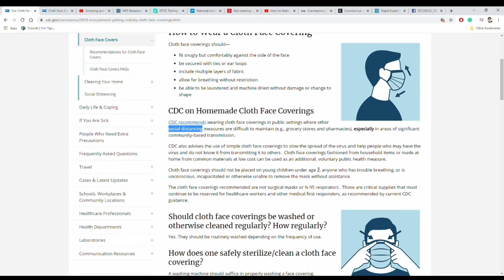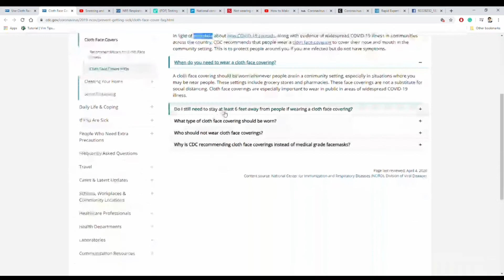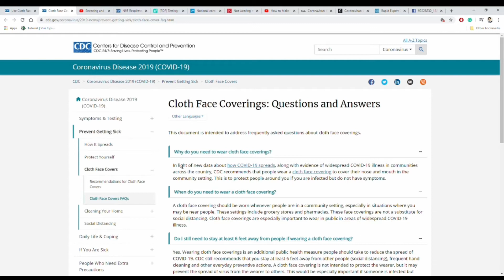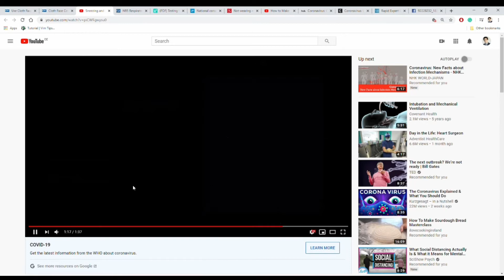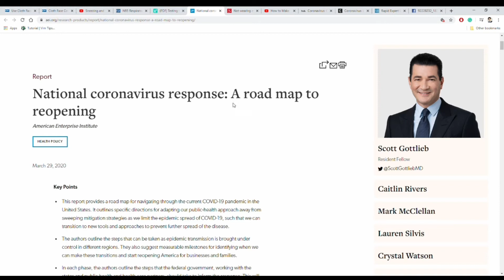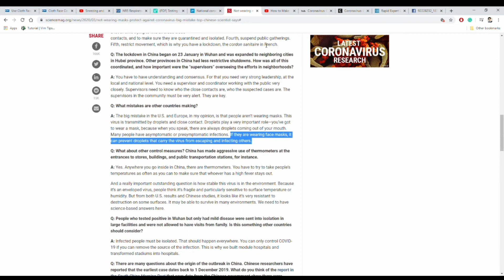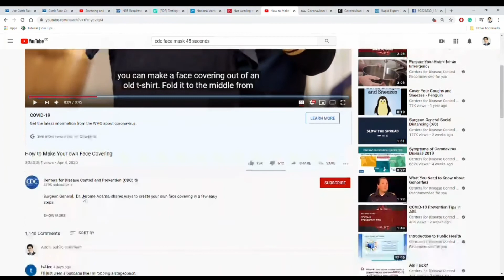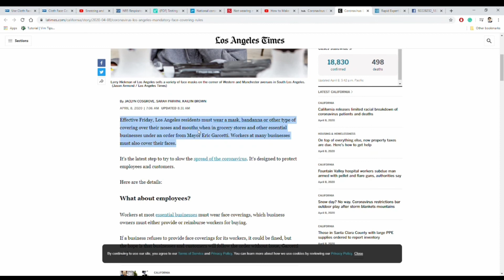Are cloth masks effective against Coronavirus? (Kurdish)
🔴 ئایا ماسکی پارچەیی دەتوانێت بەرگریی ڤایرۆسی کۆرۆنا بکات؟

🔴 ئایا ماسکی پارچەیی لەلایەن ھیچ ڕێکخراوێکی ناسراوی جیھانییەوە وەک ڕێکارێک پێشنیار کراوە؟

🔴 سیاسەتی دەوڵەتەکان بۆ تێپەڕبوون لەم بارودۆخەی کۆرۆنادا چییە؟

🔴 ماسکی پارچەیی چۆن دروست کەین؟ لەکوێ بەکاری بێنین؟ بۆچی بەکاری بێنین.

بۆ وڵامی ئەم پرسیارانە، بینەری ئەم ڤیدیۆیە بن.